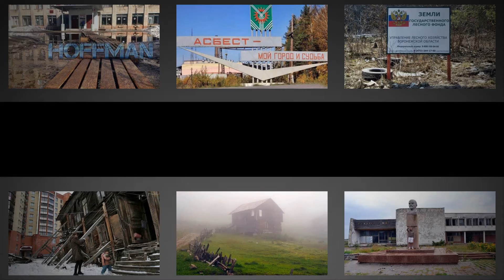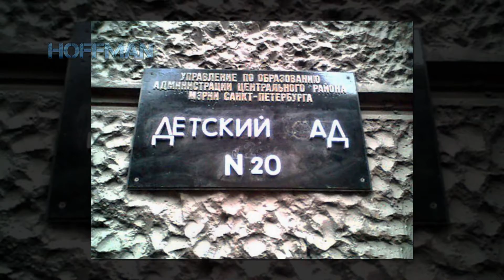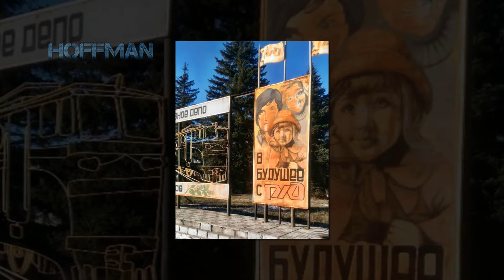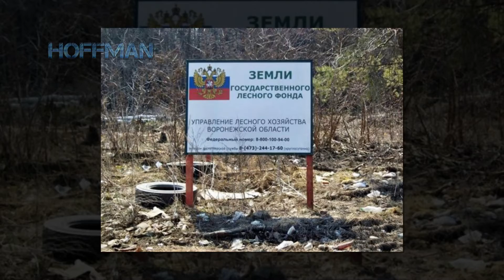✔️Русская тоска😥 /Russian despair.😭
⚡️⚡️⚡️Безысходность - это в первую очередь отсутствие надежды и веры в каком-либо деле. Все это сопровождается апатией, или же депрессией. Иногда можно сказать даже, что безысходность - это отсутствие смысла жизни или веры в неё.